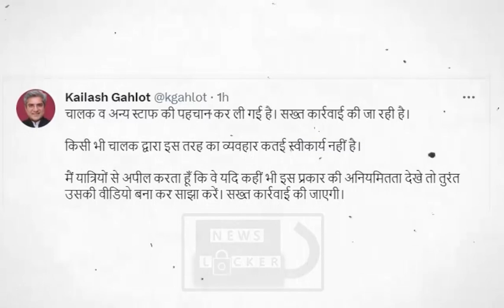अरविंद केजरीवाल ने दिखाया अपना Power || kejriwal || aap || manish sisodia